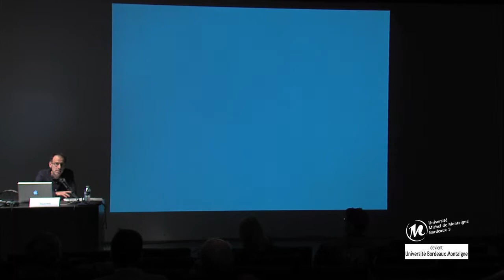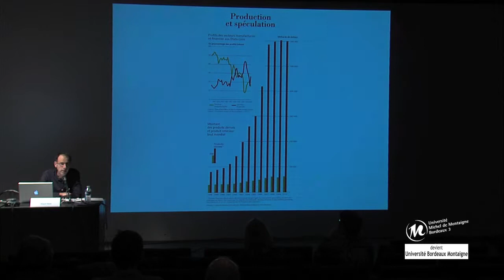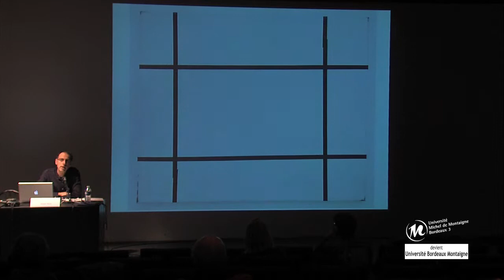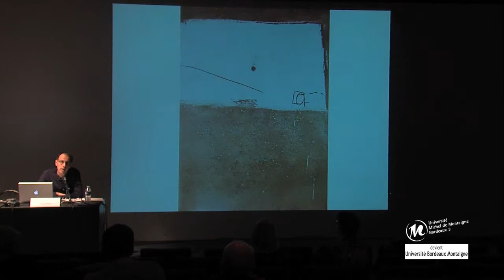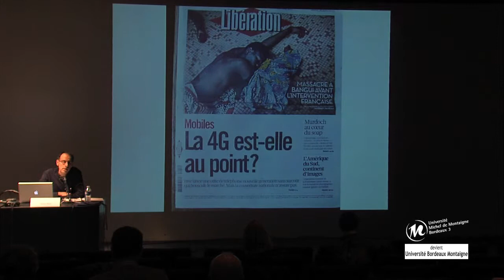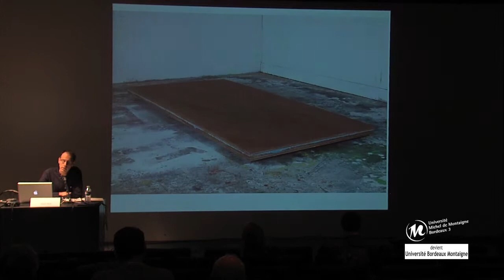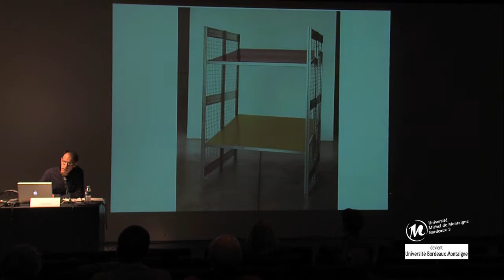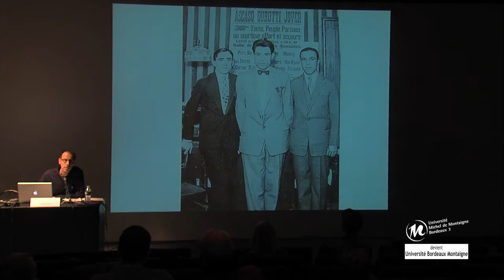Désirs usés, regard de deuxième main par Miquel Mont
L'USURE, EXES D'USAGES ET BENEFICES DE L'ART

Dépense/excès/regard

A l'ère de la numérisation et de l'obsolescence, l'usure paraît être facteur dégradant : du côté de l'usage répété, elle évoque l'effacement, l'effritement, la perte et la disparition ; du côté du droit, elle considère les bons et les mauvais profits par l'excès, la fructification abusive d'un revenu issu du prêt. Derrida a souligné dans Marges, que « ces deux histoires du sens restent indissociables ». Quelle que soit l'origine sémantique, deux questions restent posées, celle d'un usage excessif et celle de son bénéfice. Qu'est-ce que l'art délivre par usure et qu'en reçoit l'artiste ? Ce colloque/exposition se donne pour projet de dégager les caractéristiques de l'usure pour envisager ses dimensions fructueuses et corrosives au seuil des processus contemporains de création artistique, à l'appui de trois questions essentielles : la mesure, la résistance et la persistance.